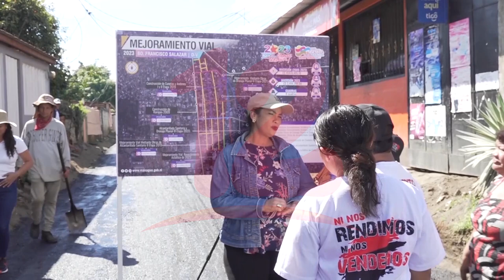Noticias12Nicaragua ALMA continua programa calles para el pueblo en barrio Francisco Salazar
ALMA da continuidad al programa calles para el pueblo en el barrio Francisco Salazar